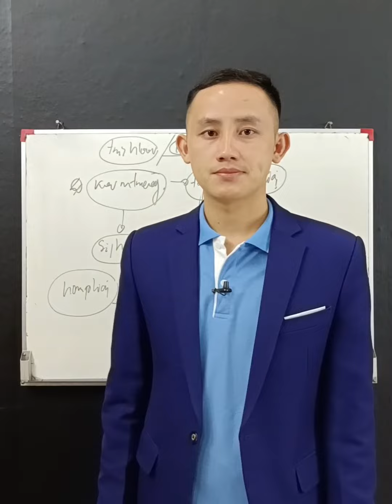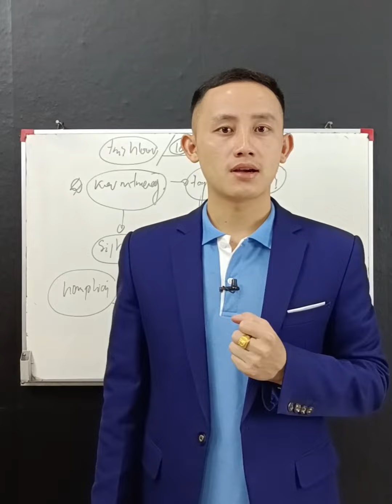1 nqi lus noog hloov koj lub neej.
1 nqi lus noog hloov koj lub neej.